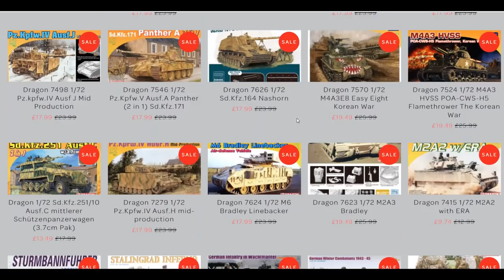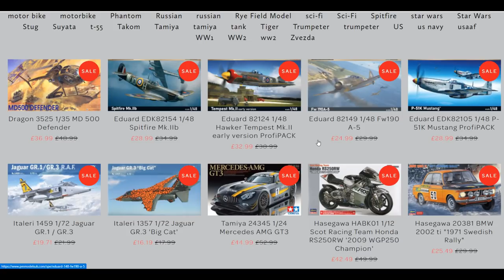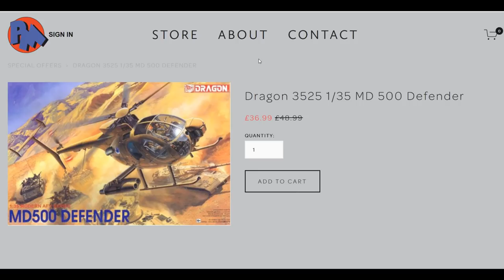PM Models show 11th May 2022